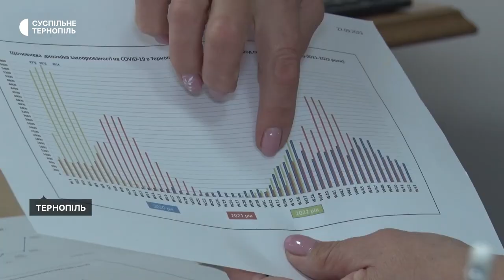Відновлення маскового режиму: чи виконують в Тернополі рішення міськради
Тернопіль першим в Україні під час воєнного стану відновив масковий режим. Відсьогодні люди мають бути в масках у транспорті та громадських місцях. Школи – приймають рішення самостійно.